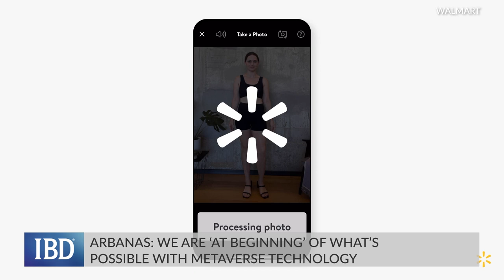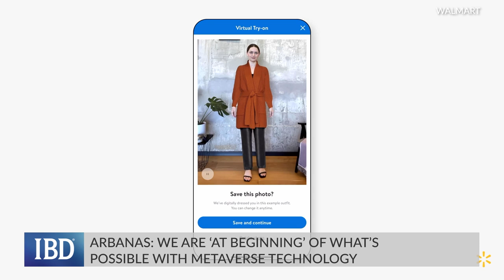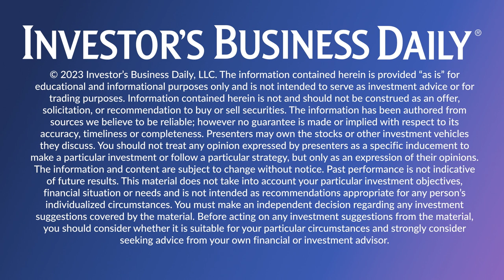Metaverse Evolution: How Enterprise Companies Are Prioritizing Metaverse Spending | Alexis Garcia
The metaverse remains a hot area of technological development. And despite lukewarm interest so far from consumers, it’s enterprise applications that are drawing the most attention in the market as companies build out their metaverse infrastructure.

Deloitte’s Jana Arbanas discusses the evolution of the metaverse and what it will take to make the new technology run.

Questions, comments, suggestions? Drop them in the comment box below.